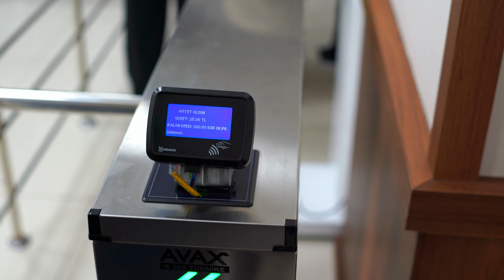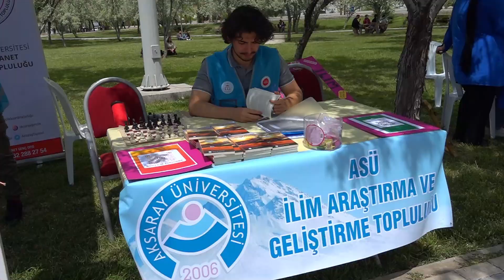Sağlık Kültür ve Spor Daire Başkanlığını tanıyalım 🏊‍♀️🎶🎨🚴‍♀️